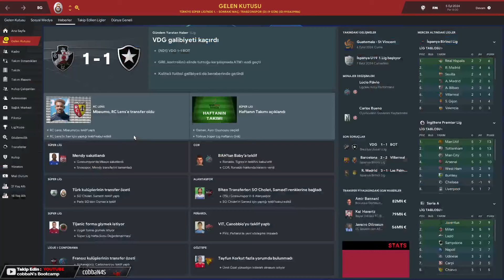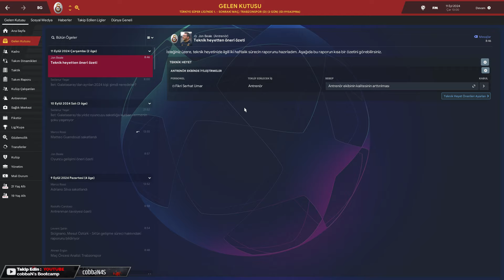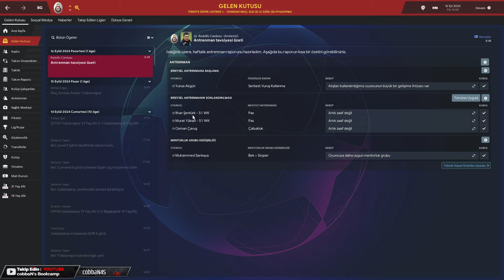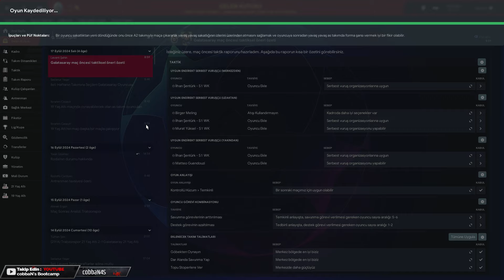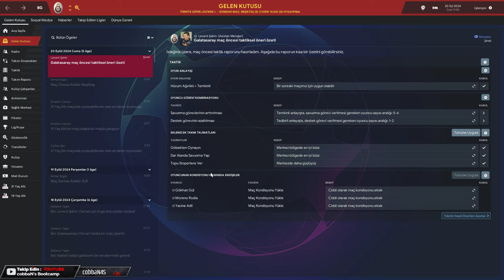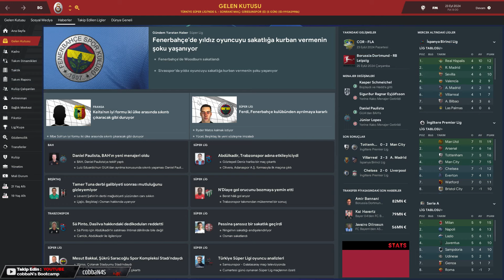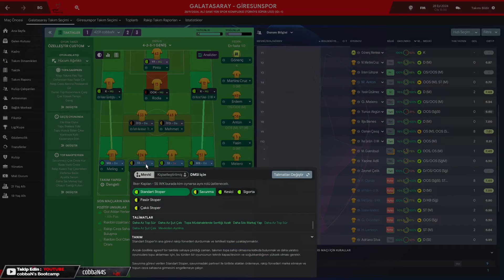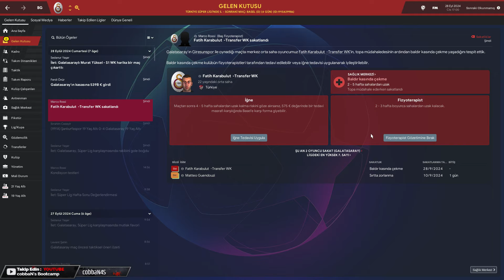FM 19 - Galatasaray Kariyeri #104 - Benfica Maçı !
FM 19 Galatasaray Kariyerimizde avrupada Benfica ile eşleşiyoruz,Türkiye süper lig istediğimiz gibi gidiyor bakalım avrupada neler yapacağız..

Galatasaray'ı dünya devi yapmak için burdayım!